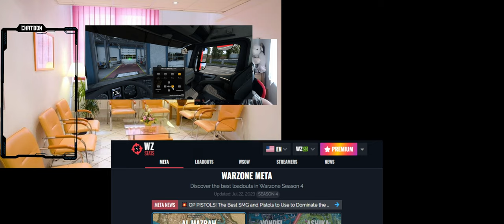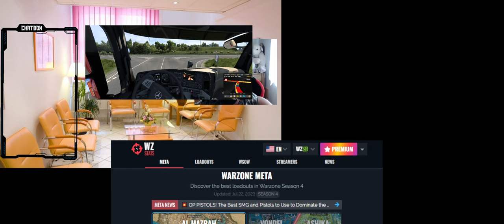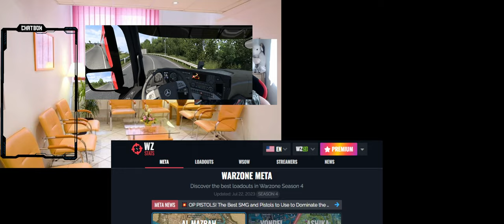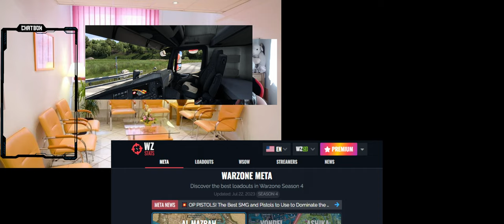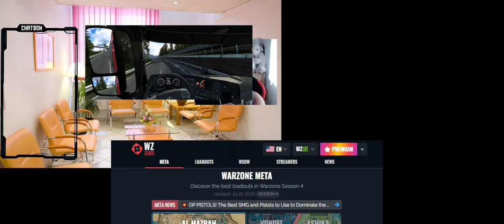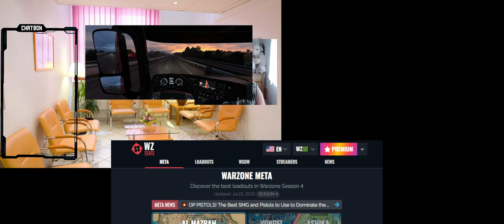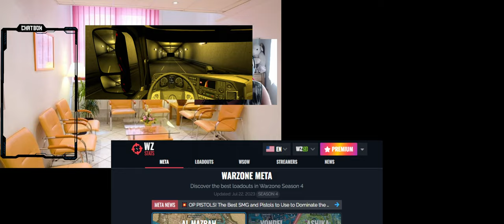Euro Truck Simulator 2 006 Lets Play ETS 2 Deutsch